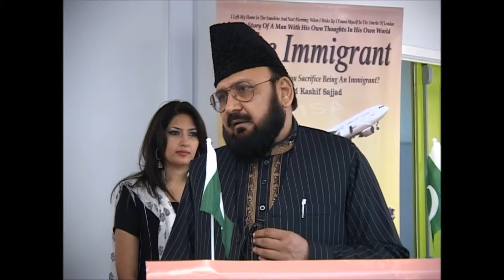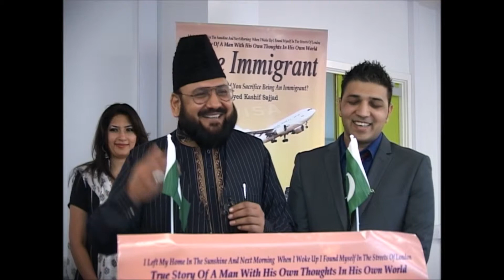THE IMMIGRANT BOOK by Syed Kashif Sajjad Book LAUNCH EVENT syed muzamil hussain shah part 2